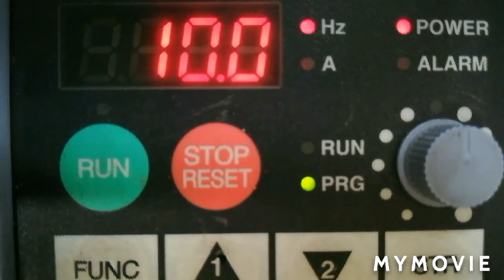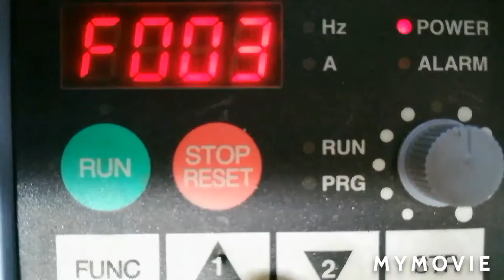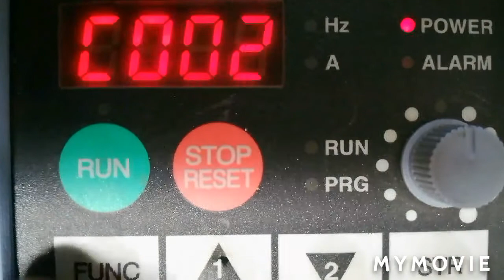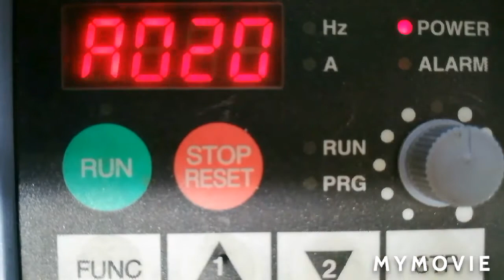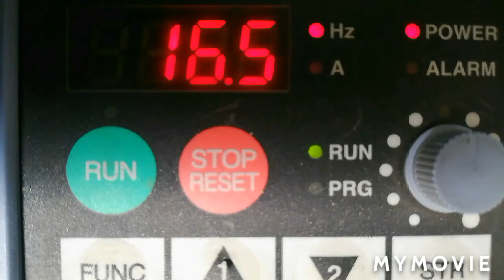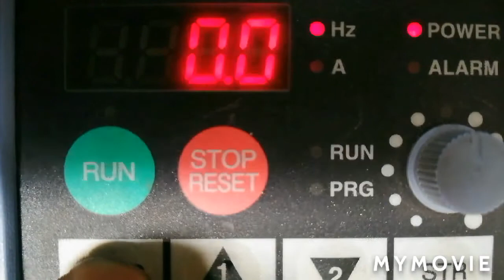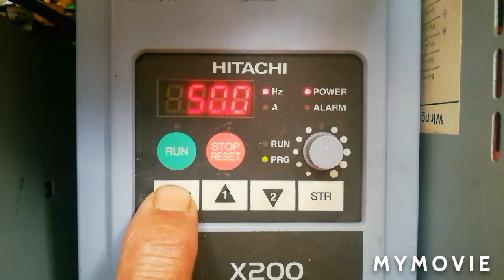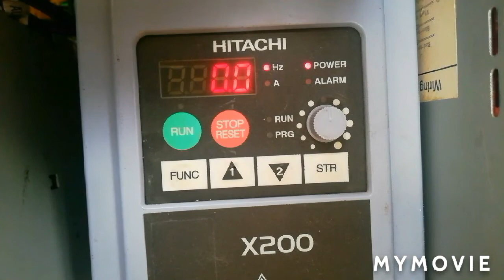Cara setting Inverter HITACHI x200 2 Speed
Cara menyeting Inverter Hitachi X200 untuk 2 kecepatan atau Speed dengan merubah Parameter fungsi F. input fungsi C dan standar fungsi A
mudah mudahan bisa berguna

Video sebelumya
Cara setting speed inverter ls delta hitachi danfoos
Setting inverter 2 kecepatan.
Setting inverter ls ig 5a